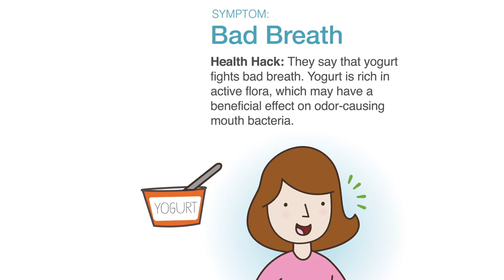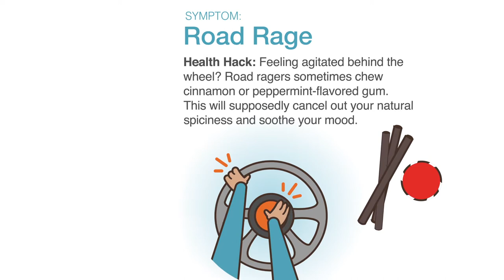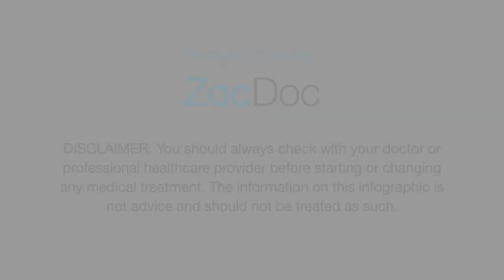Health Hacks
Here are 15 curious things people do instead of going to the doctor.